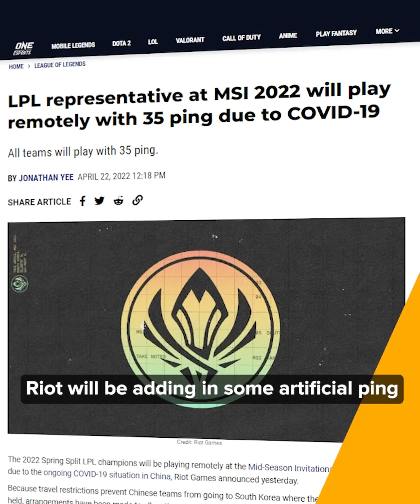Riot is ADDING PING for this LAN event...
MSI kicks off on May 10 and the world's best League of Legends teams will be in Busan, South Korea.

All except for RNG — LPL’s Spring Champs.

Due to ongoing travel restrictions, RNG are unable to compete at MSI and make the trip back to China in time for the start of LPL summer on June 9.
This is because of China’s mandatory three-week COVID quarantine period upon entry.

Hosted by: Josh Bury
Edited by: Ryan McKenna
Written and produced by: Bernard Malijan